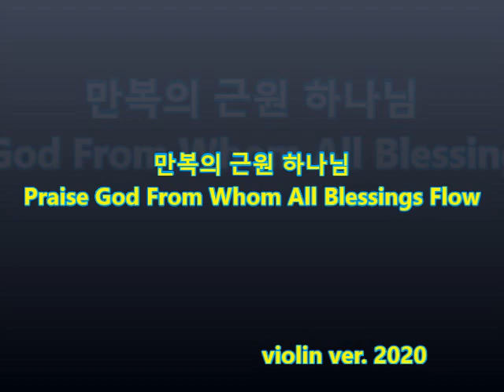만복의 근원 하나님 Praise God From Whom All Blessings Flow violin ver.